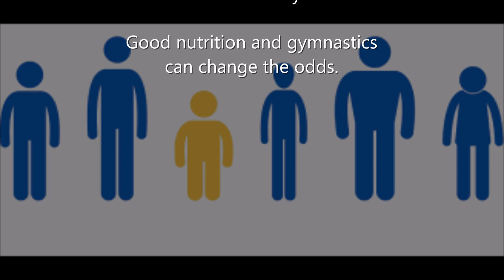Short people have more chances of having a heart attack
. Share our videos and recommend our channel to friends. Both at the end of each video and during it the best recommended videos and playlist are shown. Thank you for your support, we look forward to seeing you in the next videos.